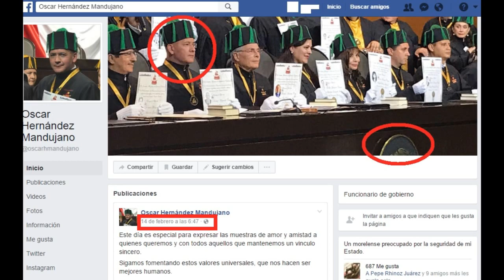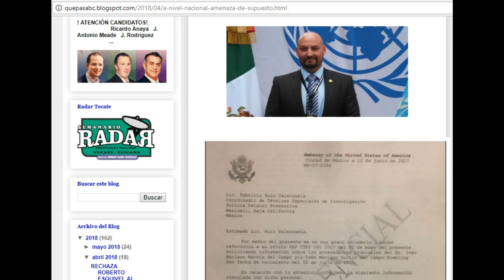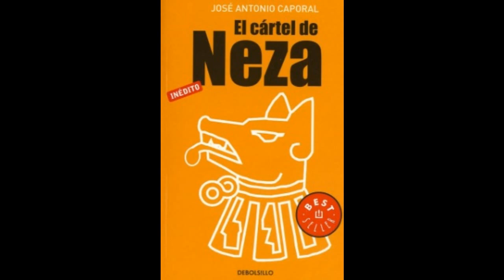Beatriz Alejandra Fernández López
DINERO FÁCIL DE TONTOS CON EGO
La Gran Estafa Doctoral de Jorge Arturo Fernadez Herrera, Fundación Amantes de México de Beatriz Alejandra Fernández López
Rasalia Consuelo Baun Sanchez, Ex-Dip. Manuel Jiménez Guzmán,
Ex-Dip. Luis Maldonado Venegas, Director de secundaria Ruben Angel  Mariquez Salas,  Karateca Alfio Figueroa Vazquez. TODOS PERTENECEN A  LOGIAS DE MASONES PRINCIPALMENTE LA GRAN LOGIA DEL VALLE DE MEXICO, lleno de ratas, coyobroker y politicos pijosos.